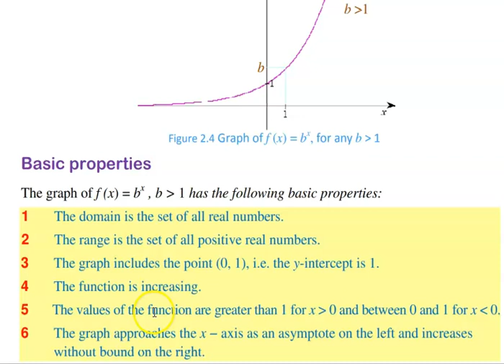Exercise 2.6 | Part 1 | Graphs Of Exponential Functions | Grade 10 | Unit 2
Learn How to Draw Graphs of Exponential functions.
You will find Exercise 2.6 very easy, after you watched my video to the end.
 Next will continue for fraction bases.